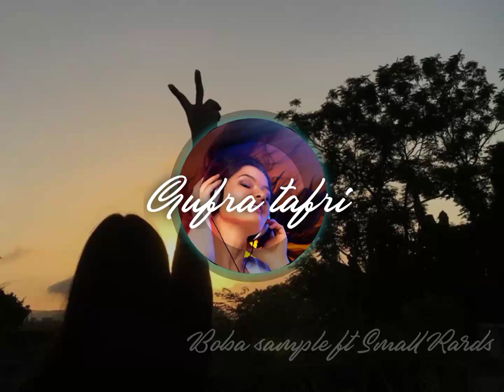Gufra tafri (bopa sample ft small Rards)DR record 2020